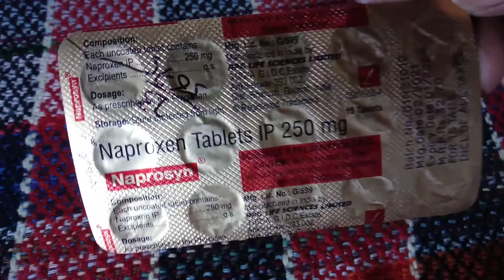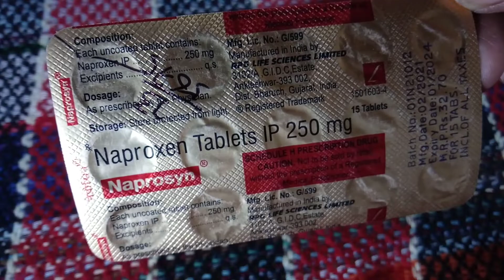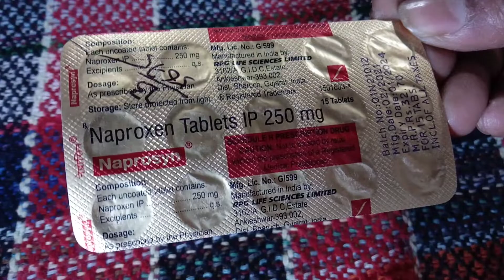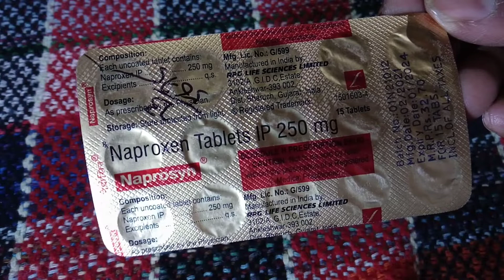Naprosyn Tablets 250mg Naproxen Tablets Review VID 20220118 155654459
Naprosyn Tablets 250mg Naproxen Tablets Review and dose,.